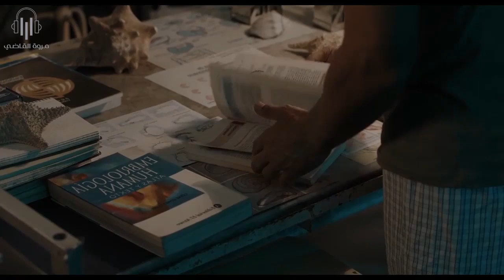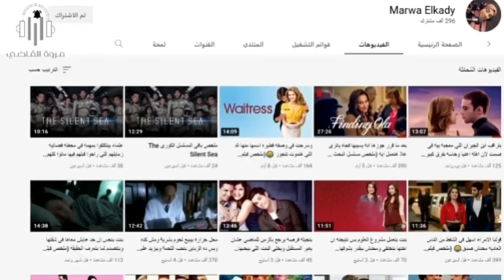أب بيشك ان مراته بدلت ابنهم بطفل تانى بس محدش بيصدقه لحد ما بيفوت الاوان (ملخص فيلم The son)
ملخص الفيلم الاسبانى El Hijo
ملخص الفيلم الاسبانى The son